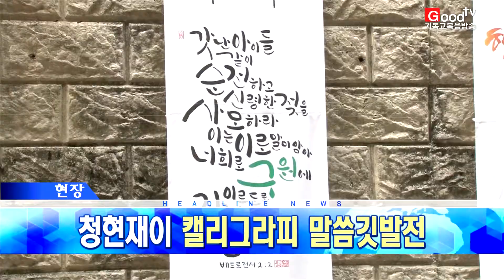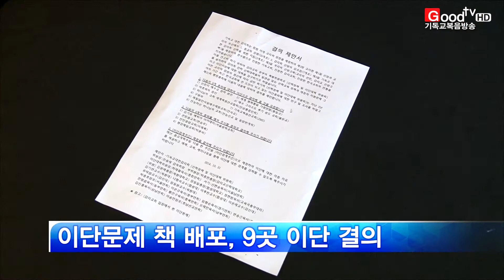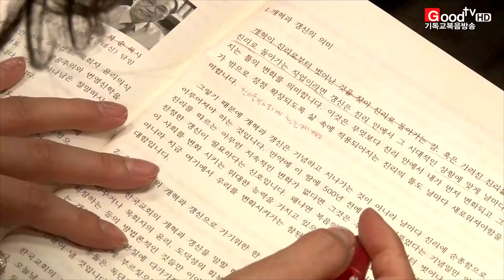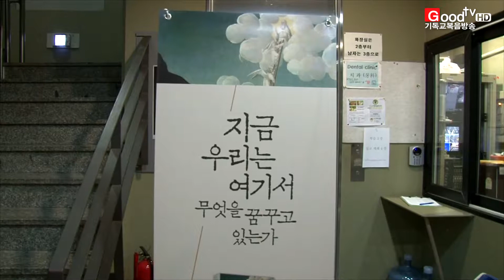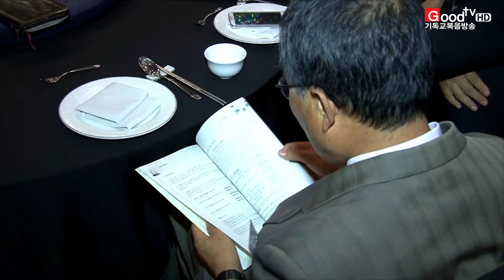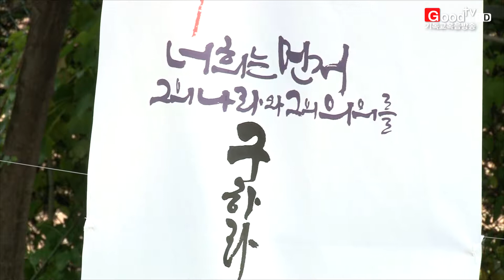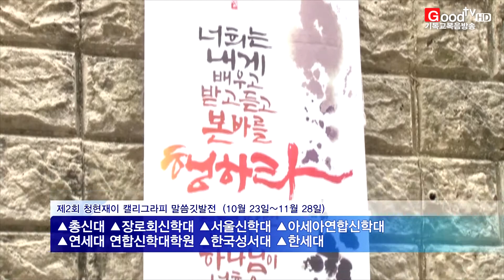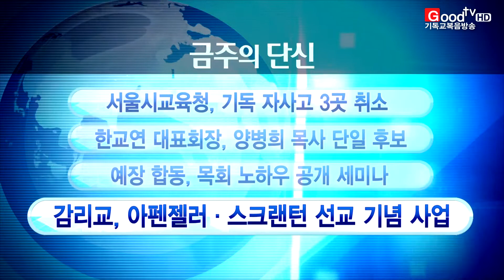GoodTV뉴스 20141104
* 감리교 제 31회 총회에 다녀왔습니다.

* 종교개혁 497주년을 맞아 2017종교개혁500주년성령대회와 세계성령중앙협의회가 '한국교회 개혁갱신을 제안하다'라는 주제로 토론회를 개최했습니다.

* 총신대 신국원 교수와 청어람 양희송 대표의 토크콘서트가 열렸습니다.

* 7개 신학대학교에서 진행되고 있는 '제2회 청현재이 캘리그라피 말씀깃발전'을 소개합니다.